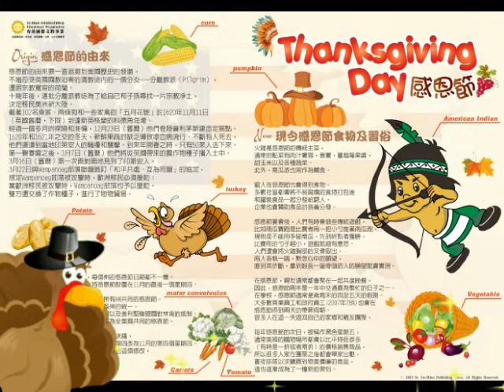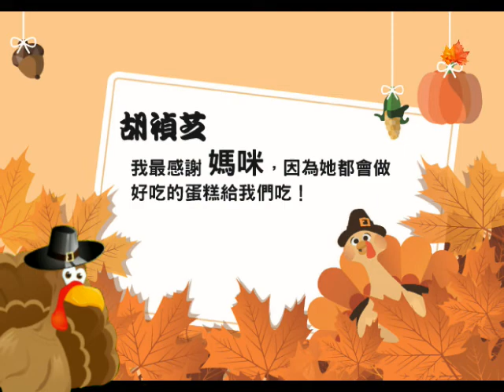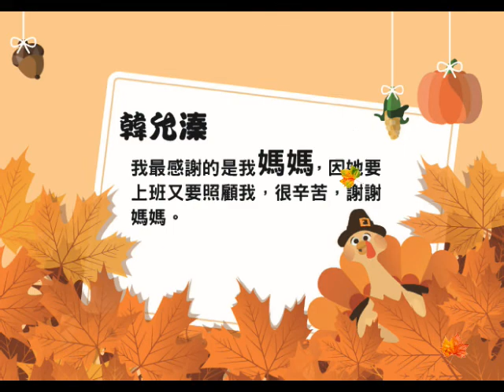2015年12月9日【Facebook 感恩節活動】